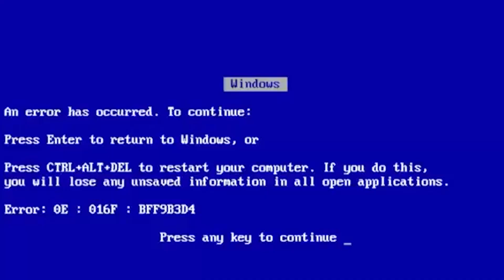NOVA BASE MAYBELLINE SUPERSTAY 24H - Karen Bachini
📫 Karen Bachini
Caixa Postal 76504
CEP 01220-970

👩🏻‍💻 VAMO CONVERSAR?

Zoom h1
Drone Mavick pro DJI